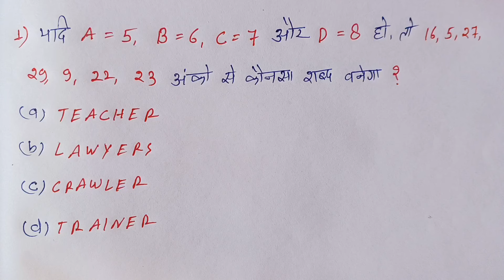Reasoning का धमाका || Most Important Question || शानदार ट्रिक || RAILWAY, NTPC, SSC, ALP, GROUP - D